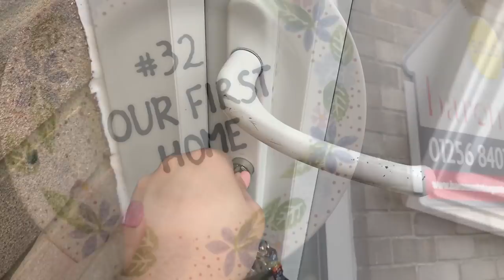Weekly Vlog #35 | 2018 | Moving Vlog!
22, my birthday is 31st August.